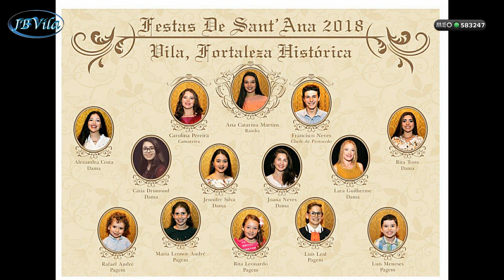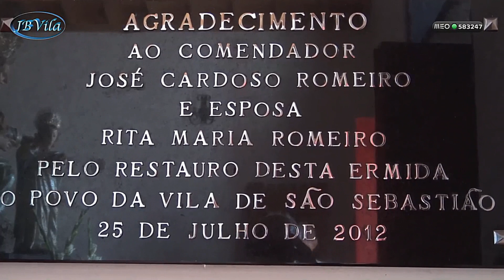Em vésperas das Festas de Sant'ana 2018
estando a chegar as Festas em louvor a nossa Senhora Sant'ana, aqui fica um pequeno registo da sua imagem  do ano que passou.